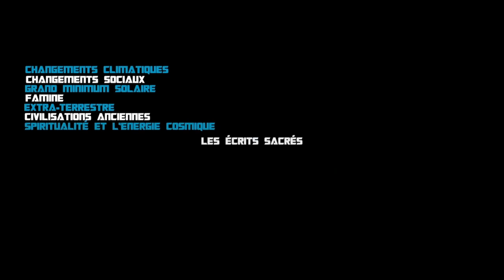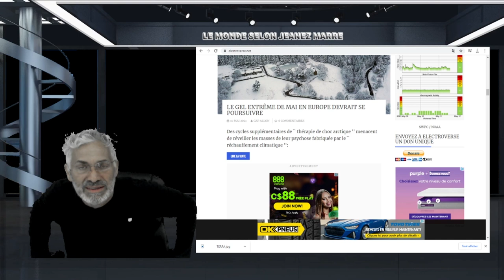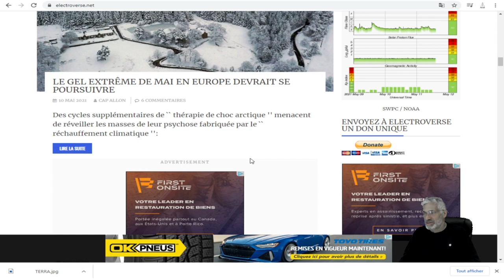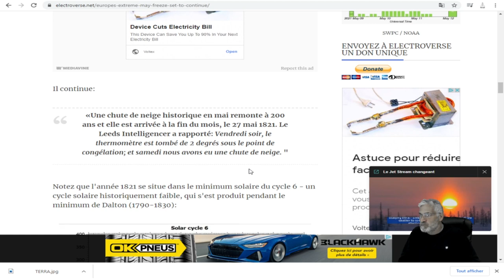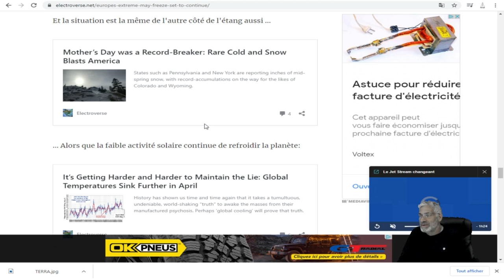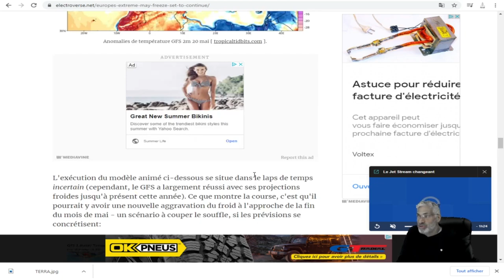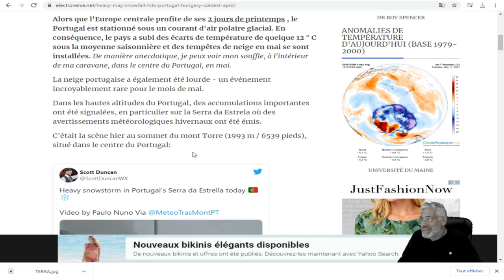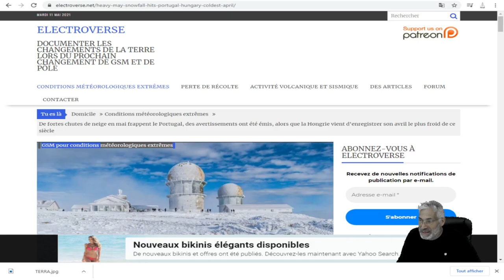2021 L'ANNÉE SANS PRINTEMPS ? VAGUE DE FROID EN EUROPE JUSQU'A LA FIN MAI.GRAND MINIMUM SOLAIRE?